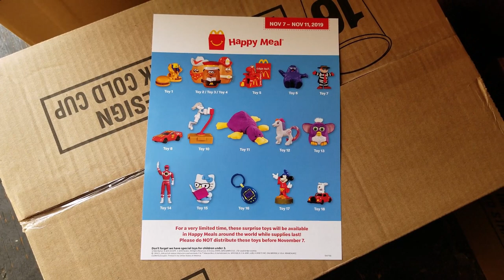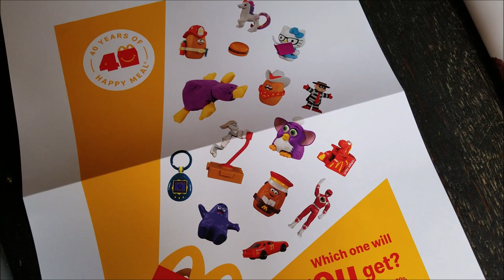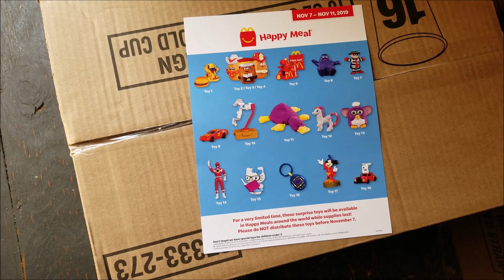40th Anniversary McDonalds Happy Meal Toys Leaked List & Pics! Nov 2019 Limited Special Suprise!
Breaking McNEWS:  Happy Meal Toys Update!
First LOOK 40th Anniversary Happy Meal Toys!
Toys from the 80's, 90's and 2000's!

SUPER limited numbers and limited time.
Only November 7-11, 2019.  McDonald's is even calling it a SUPRISE toys.

Followup video coming soon with a complete breakdown of the toy list and more information.

Do you think you will be able to complete the collection?

If you wanna stay updated with the new,
most current information about McDonalds Happy Meal Toys.

Coming SOON: Frozen 2 and Star Wars toy details!

Please if you use my information in this video for your own, link my video and give me credit.  Trying to grow my channel and support other creators!  Thank You!